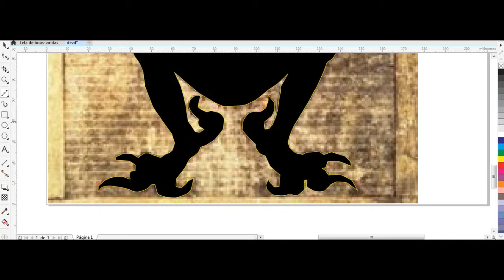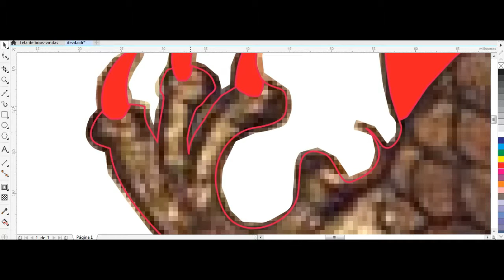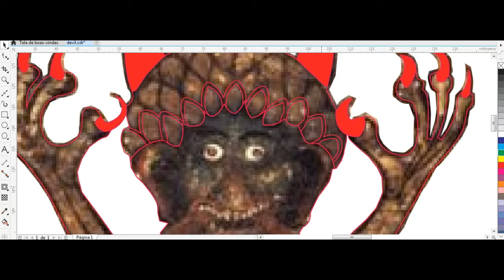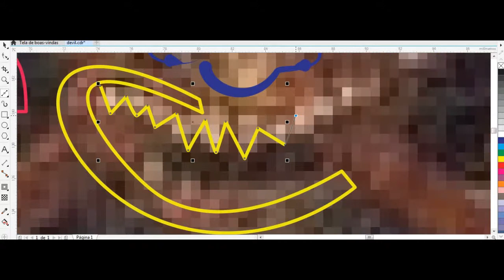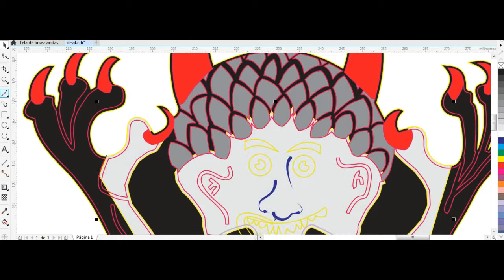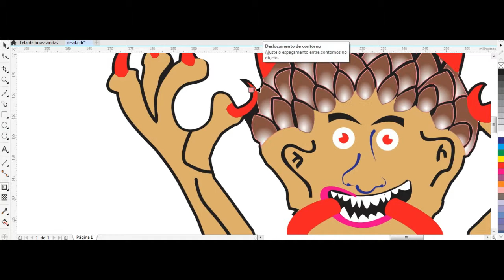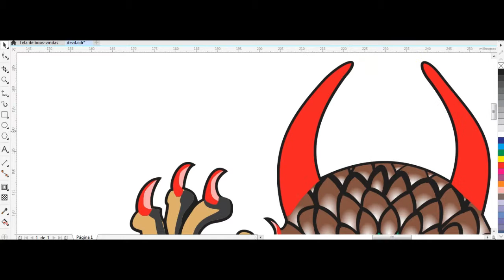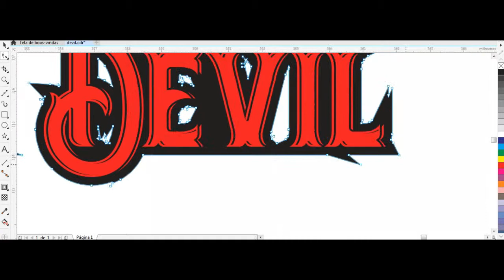Como desenhar (how to draw on) (Speed Vectoring) The First Devil (A primeira arte do Tinhoso)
loja on-line:
Programas usados:
Corel Draw x2019
Imagen animator 66Devil
Audacit
Flash x8
Filmora wandershare